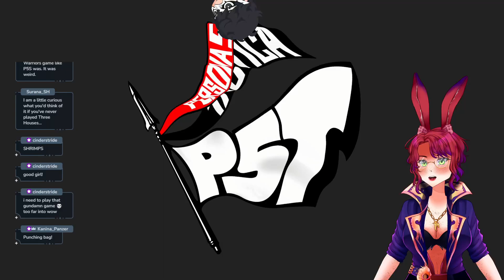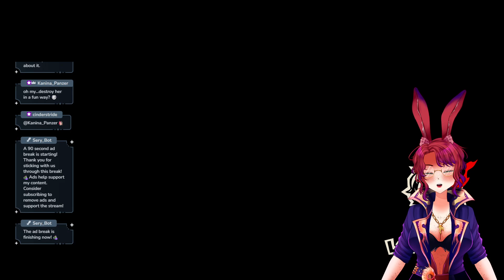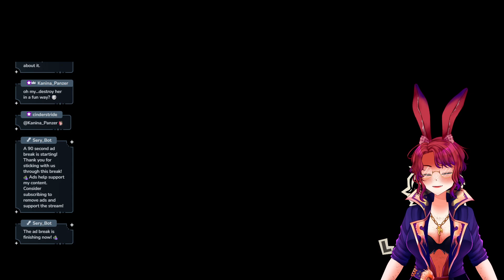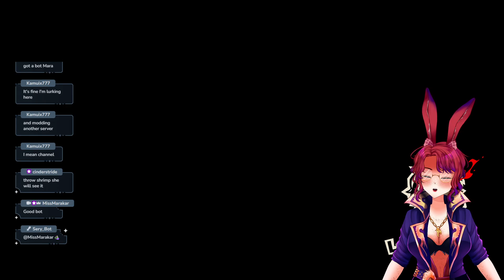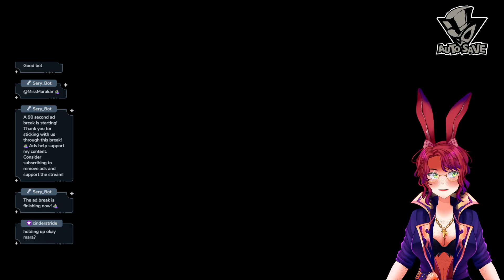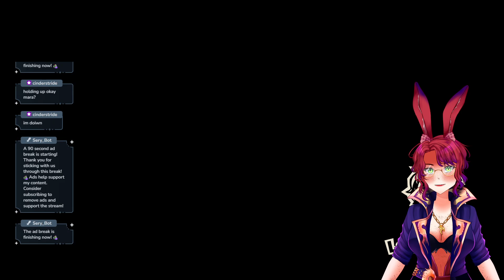WELL... TALK ABOUT A GRIM WEDDING | Persona 5 Tactica